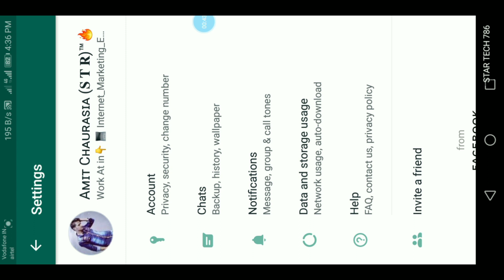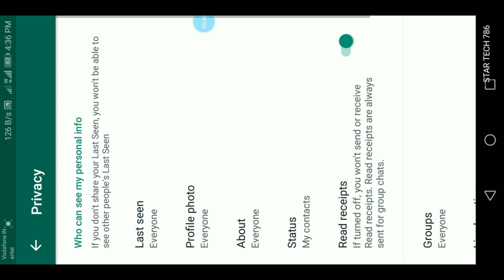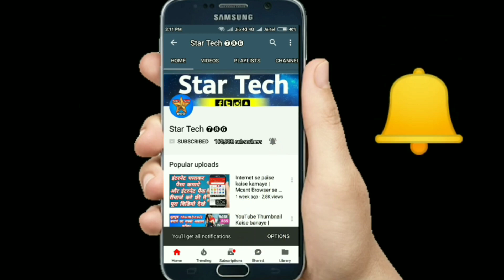Whatsapp block unblock kaise kare | whatsapp par block ko unblock kaise kare | how to whatsapp block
whatsapp block unblock kaise kare | whatsapp par block ko unblock kaise kare | whatsapp block kaise pata kare

Dosto Aaj Ki Is Video Me Maine Aapko Ye Bataya Hai Ki whatsapp block unblock kaise kare, Ummeed Hai Aapko Ye Video Bahut Pasand Aayegi Thank you so much...

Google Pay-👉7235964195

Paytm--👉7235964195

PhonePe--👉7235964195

PhonePe--👉startech@ybl

Paytm--👉startech786@paytm

FreeCharge-👉startech786@freecharge

Airtel Payment--👉startech786@airtel